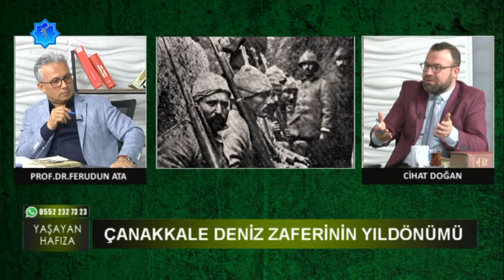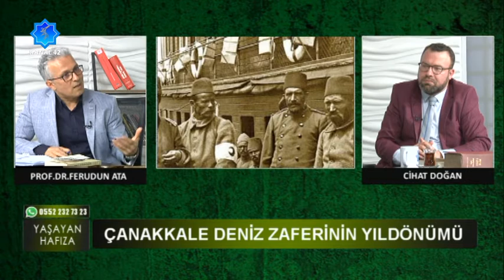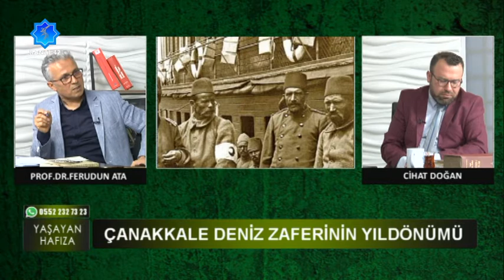Yaşayan Hafıza - Çanakkale Deniz Zaferinin Yıldönümü